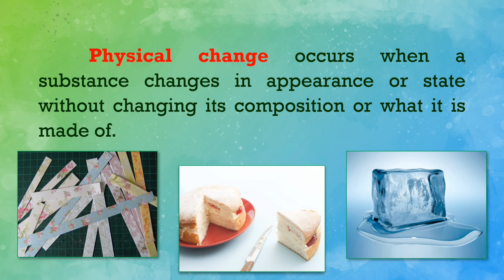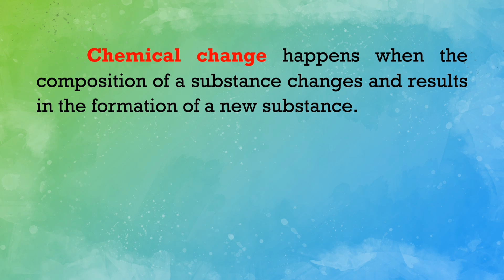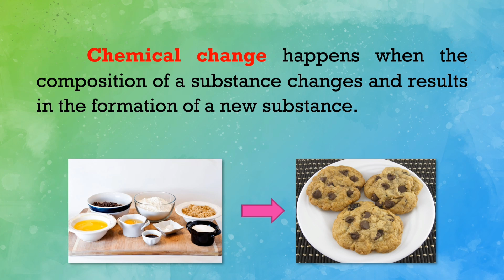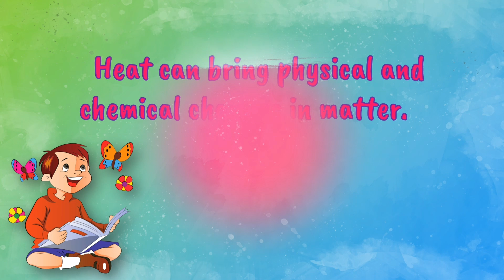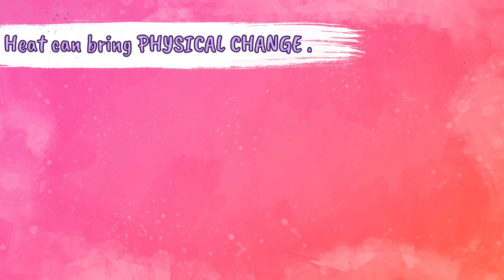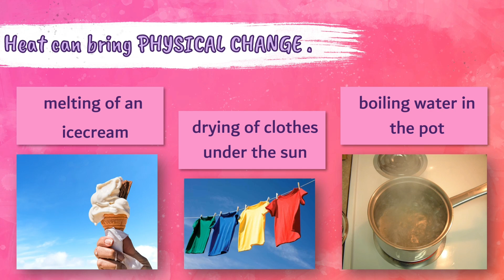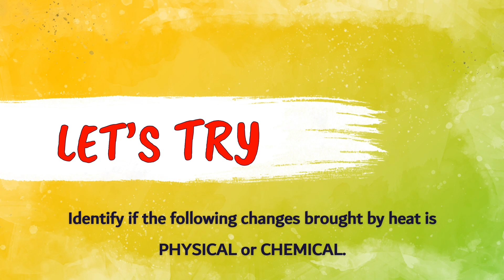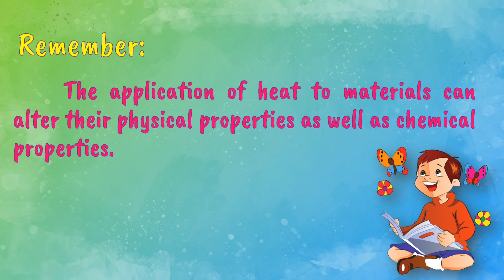Science 5: Changes in Matter Through Application of Heat